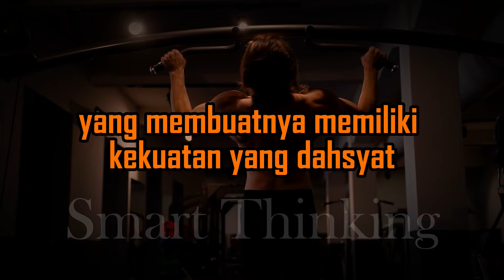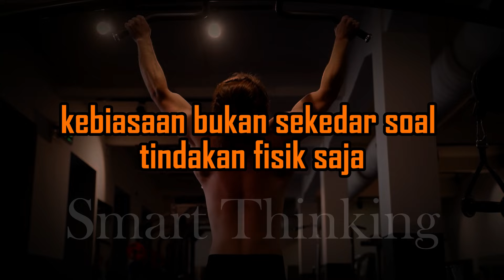INILAH ALASAN ORANG GAGAL LEBIH BANYAK DARIPADA ORANG SUKSES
pikiran membentuk tindakan tindakan menjadi kebiasaan kebiasaan membentuk perilaku dan perilaku membentuk nasib namun Pernahkah kita merenungkan arti di balik untaian kalimat tersebut?
kebiasaan adalah hal-hal yang secara berulang kita lakukan dan kita melakukannya di bawah sadar kebiasaan juga menyangkut cara berpikir hasrat dan perasaan kita yang terbentuk dari berbagai pengalaman kita di masa lalu berulang itu adalah sifat penting pada kebiasaan yang membuatnya memiliki kekuatan yang dahsyat.

karena kebiasaan adalah sesuatu yang berada di bawah sadar dan cenderung menjadi semacam kebutuhan maka akan sulit diubah proses suatu perilaku atau tindakan menjadi kebiasaan disebut habbit formation atau pembentukan kebiasaan menariknya meskipun sulit Kebiasaan Baru bisa dibangun dan ditumbuhkan.

kebiasaan bukan sekedar soal tindakan fisik saja kebiasaan juga menyangkut soal berpikir kalau kita biasa berpikir menganalisa bereaksi dengan cara tertentu maka ia akan membentuk suatu pola pikir keterampilan fisik pada umumnya adalah kebiasaan seorang pemain bola basket dapat memasukkan bola ke ring dengan tepat itu adalah contoh dari kebiasaan yang diulang.

contoh lain keterampilan fisik yang bisa menjadi suatu kebiasaan adalah bangun Pagi, ada orang selalu bangun jam 5 pagi tidak peduli dia tidur jam malam atau bahkan jam subuh dia tetap akan bangun jam 5 pagi kamu tahu kenapa?

jawabannya adalah itulah kebiasaan yang sudah tanpa sadar dia lakukan dan akhirnya menjadi kebiasaan luar biasa sekali bukan inti dari kebiasaan itu sendiri adalah kegiatan yang dilakukan tanpa perlu dipaksakan seperti bangun pagi tadi karena sudah terbia jadi tidak perlu lagi Pasang alarm atau harus dibangunkan oleh orang lain.